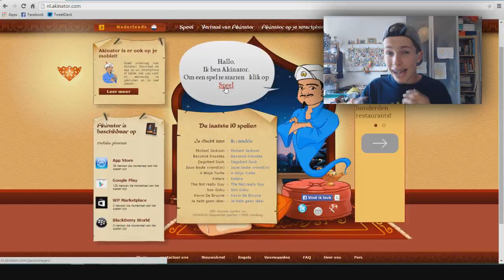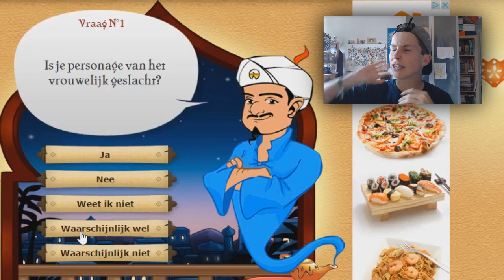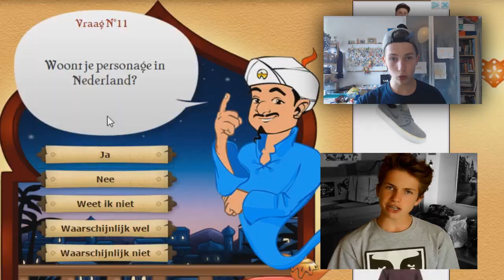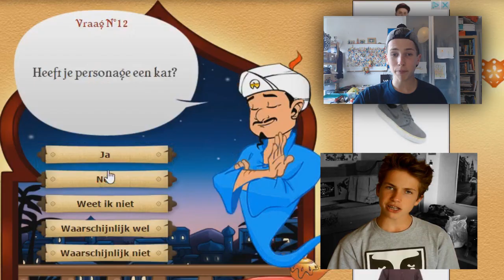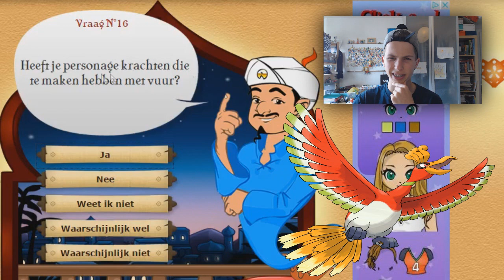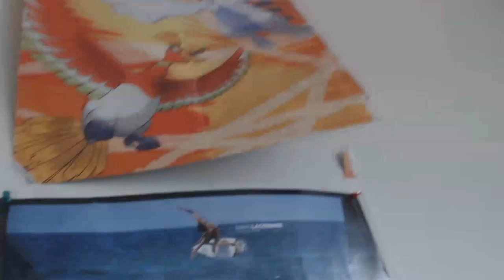ACID SPEELT WAARZEGGER AKINATOR!